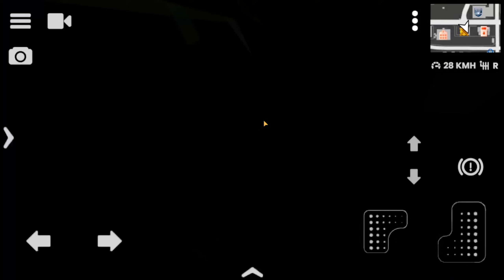NOVA DODGE RAM 3500 DA POLICIA NO REBAIXADOS ELITE BRASIL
° Vagne Júnior